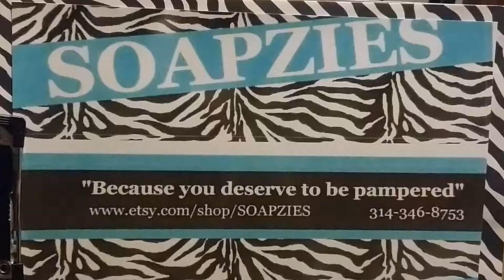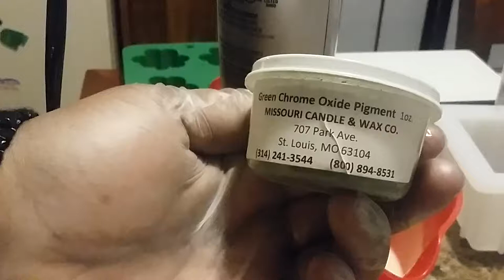Making Abercrombie & Fitch Type Fierce Soap for men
By Soapzies